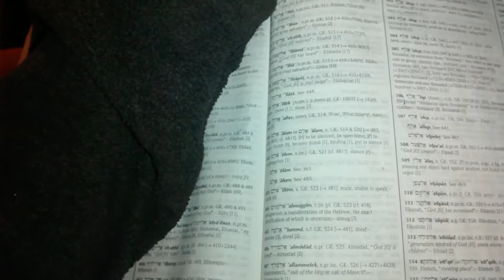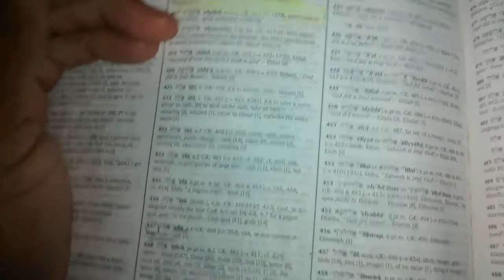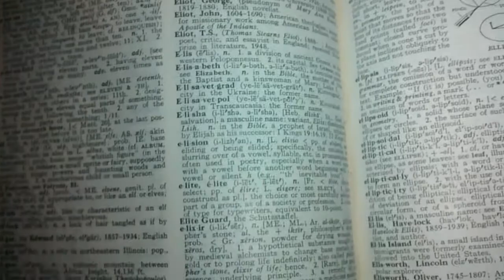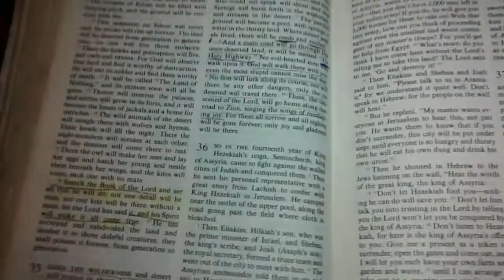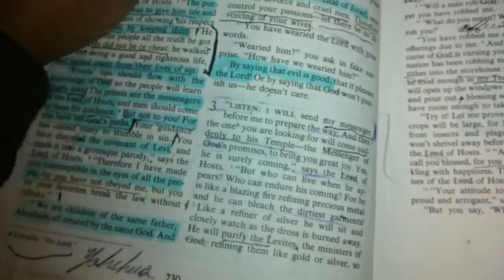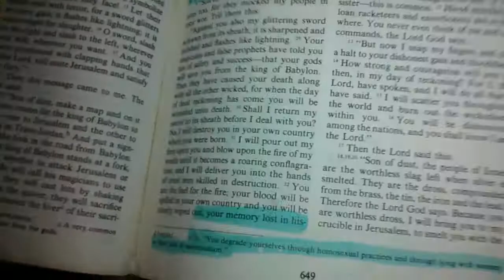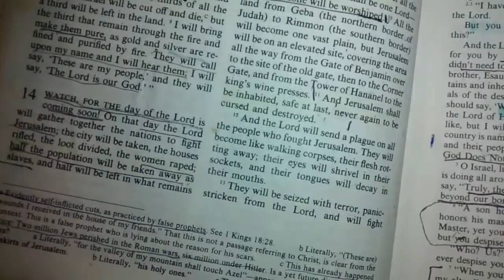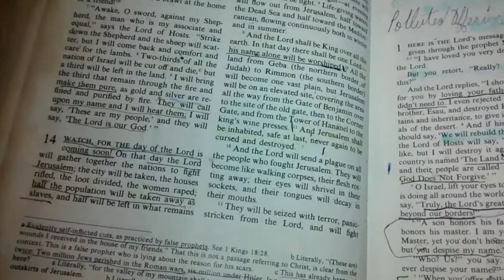FARRAKHAN & ALLAH LAST MESSENGER ELIJAH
YAH NEWS: MALCOLM X KNEW ELIJAH WAS WRONG WHEN HE CAME FROM MECCA